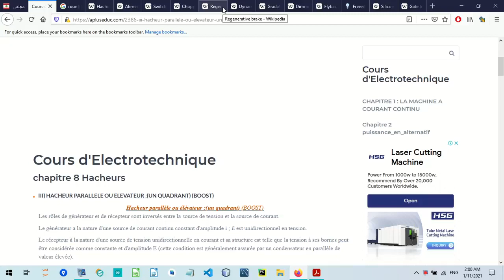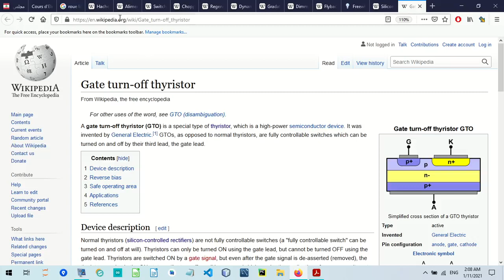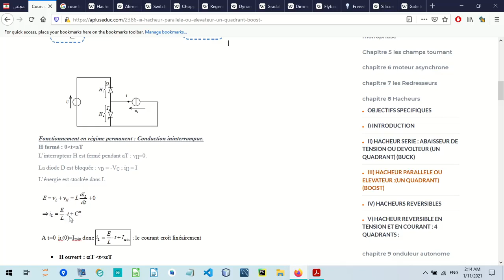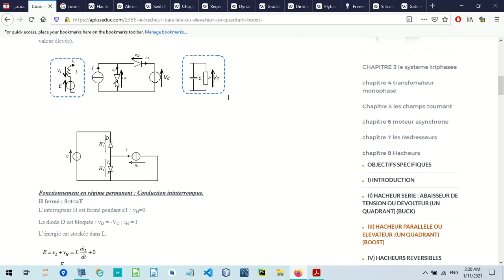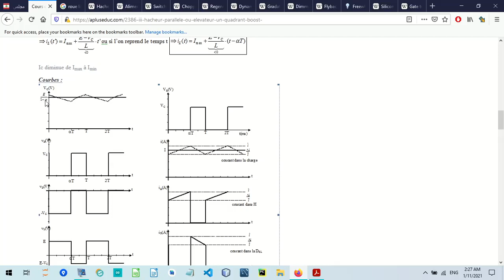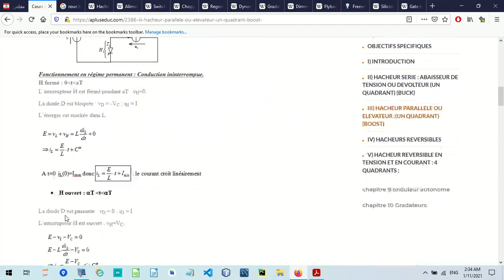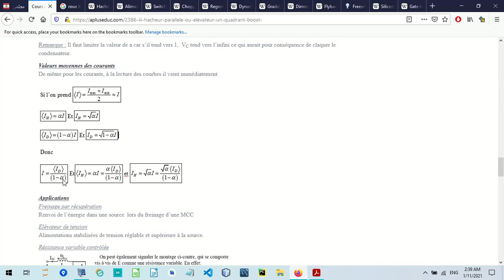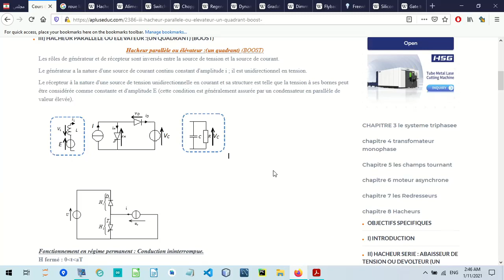مسابقة في الكترونيك القدرة و اللواقط hacheur